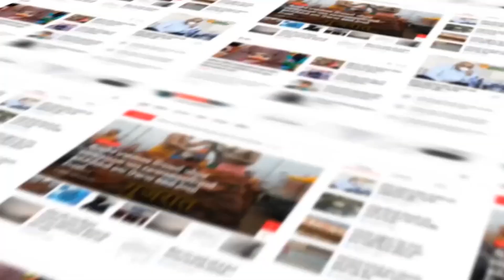BHAVNAGAR : રાજવી પરિવાર દ્વારા નીલમબાગ પેલેસ ખાતે નિષ્કલંક મંદિરે ચડાવવા ધ્વજા પૂજન કરાયું